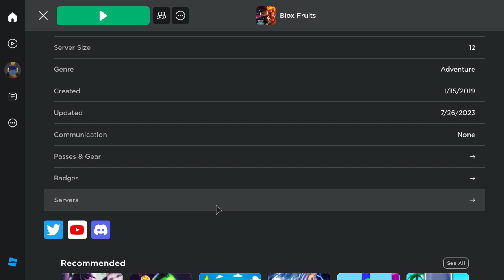*NEW* Sneaks For Blox Fruits Update 20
✧ OTHER CHANNELS

Blox Fruit is a game heavily inspired by the manga series One Piece, Try Blox Fruit for yourself if you haven't yet